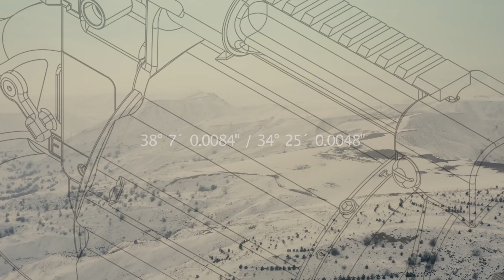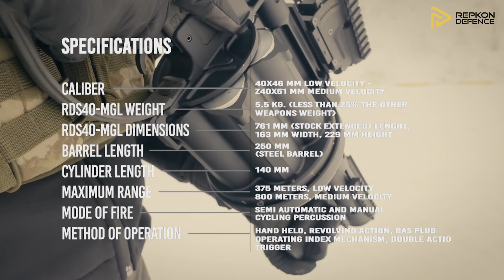REPKON BombaAtarı Gördünüz mü? { RDS-40 MLG}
Repkon defence Bomba atar konusunda Türkiye'nin dışarıya olan bağını kopardı...